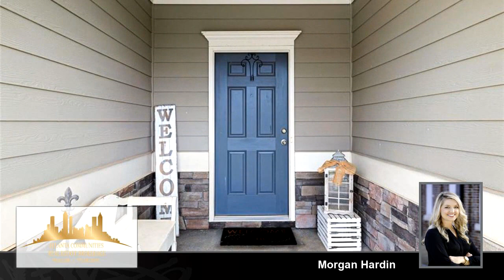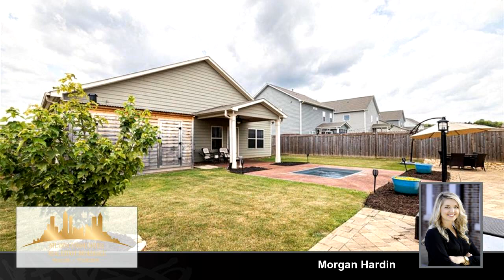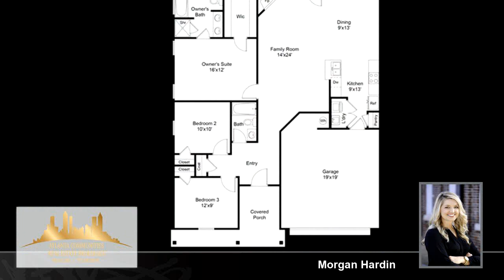Video tour of Residential at 112 HANKINS Drive SW, Cartersville, GA 30120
Welcome to this one of a kind ranch home in the sought after Stiles neighborhood. The only Lathem floor plan built in the neighborhood! As you enter the home, you will be welcomed to an inviting open floor plan with EVP flooring throughout the living space & kitchen. This charming home features a lovely kitchen with upgraded white shaker cabinets, granite countertops, a cozy gas fireplace, sweeping views of the open, light filled family room, dining area, and the covered back patio overlooking the captivating back yard. The primary suite features a quaint ensuite bath with marble countertops, and a large walk-in closet. On the opposite side of the main living space you will find two secondary bedrooms and the second full bathroom. Retreating to the outdoor spaces, you will find truly spectacular landscaping, extra storage space in the attached shed, the perfect sized plunge pool perfect for lounging and cooling off or aquatic rehabilitation, and can be heated or cooled within minutes; along with an extended flagstone patio perfect for sunbathing and enjoying your morning coffee, intimate dinners, or entertaining. Don't miss this rare opportunity to purchase a truly one of a kind ranch home in Cartersville.

Bedrooms: 3
Bathrooms: 2
Square Feet: 1463
Price: $335,000